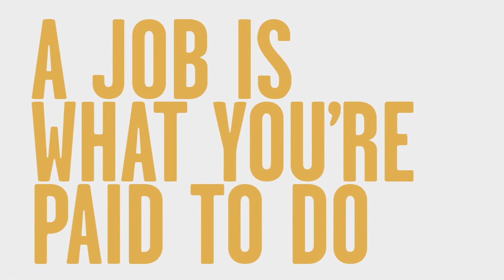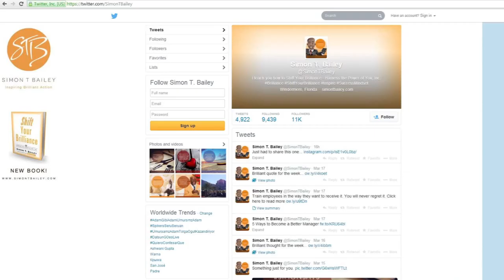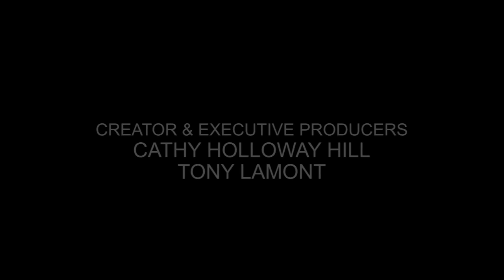LIVING BY DESIGN Episode 10 March 23rd, Simon T. Bailey, Bestselling Author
Simon T. Bailey shows you how to release YOUR brilliance and then SHIFT your brilliance to the next level!